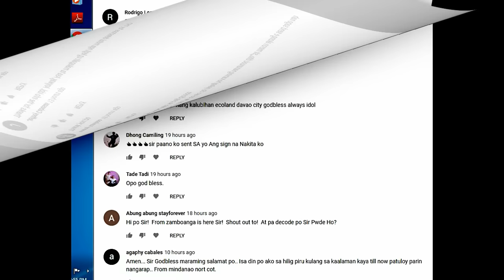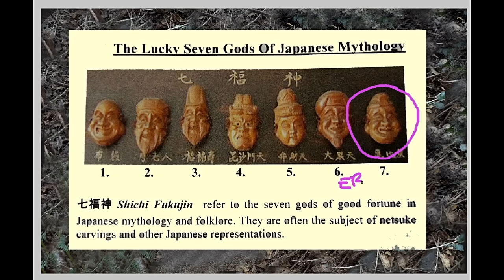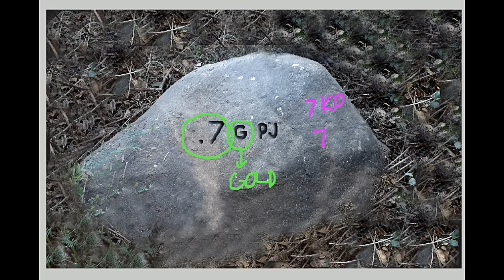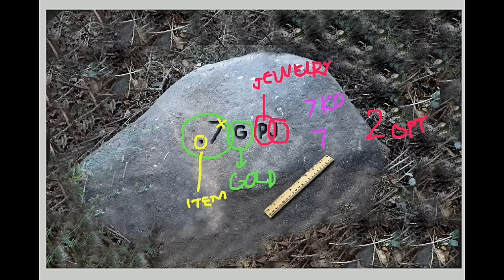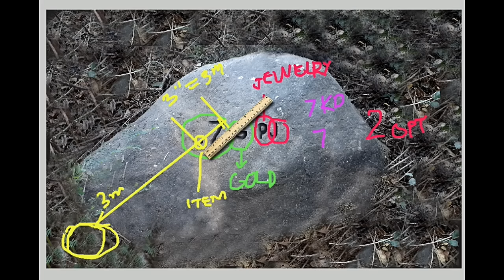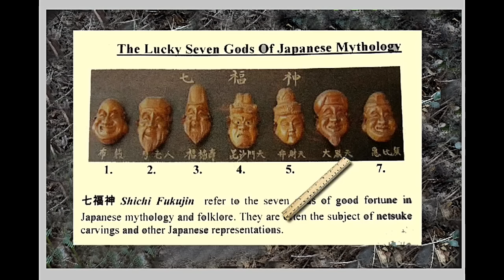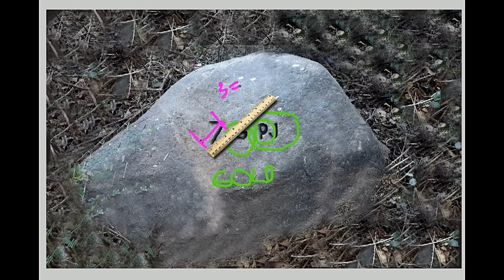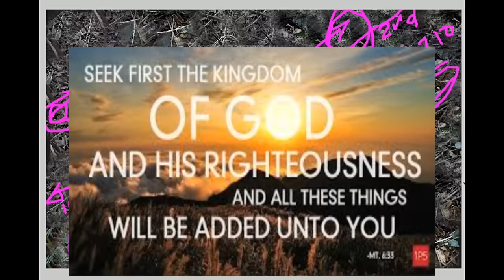DECODING THE NO 7 SIGNS FOR YAMASHITA TREASURE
THE MEANING OF THE NO.7 IN JAPANESE MYTHOLOGY APPLIED AS SYMBOL FOR BURIED JIA WW2 TREASURES.